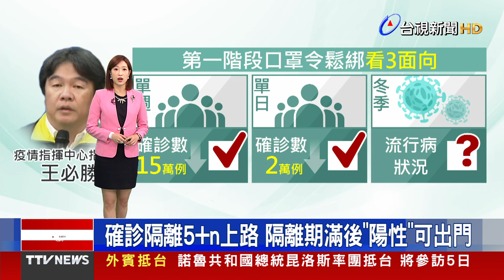確診隔離5+n上路 隔離期滿後「陽性」可出門【重點新聞】-20221114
(00:00)確診隔離5+n上路 隔離期滿後「陽性」可出門
(02:14)同框「合成」遭質疑 郭董社群回應力挺高虹安
(04:24)酸薛瑞元「婦產科」引台大醫不滿 柯P認失言
(06:37)新北公辦政見會 侯、龍正面交鋒緊咬議題